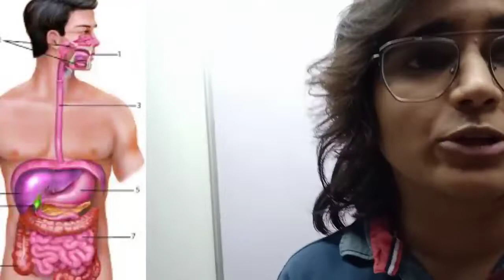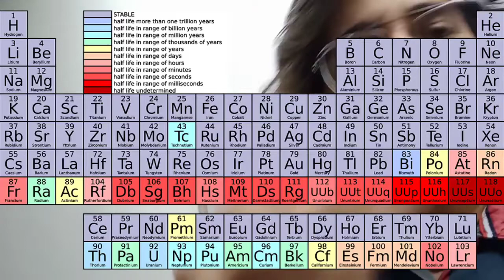aiims bsc nursing | aiims bsc nursing exam